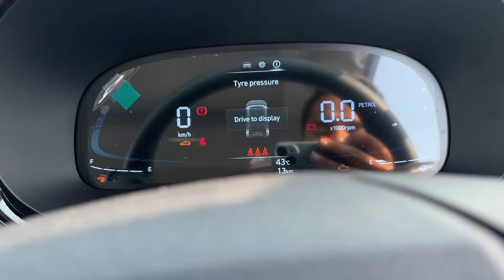Better Than Punch❓ Hyundai Exter SX Cng 2024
hyundai exter | hyundai exter sx || exter cng 2024

Price: It is priced from Rs 5.99 lakh to Rs 10 lakh (introductory, ex-showroom). As of now, the prices of only manual variants have been announced.

Variants: Hyundai offers the Exter in five broad variants: EX, S, SX, SX (O) and SX (O) Connect.

Seating Capacity: The Exter is offered in a 5-seater configuration.

Engine and Transmission: It gets a 1.2-litre naturally aspirated petrol engine (83PS/114Nm), mated to either a 5-speed manual transmission or a 5-speed AMT. Hyundai also offers the Exter with a 1.2-litre petrol-CNG option (69PS/95Nm), which is paired with a 5-speed manual transmission.